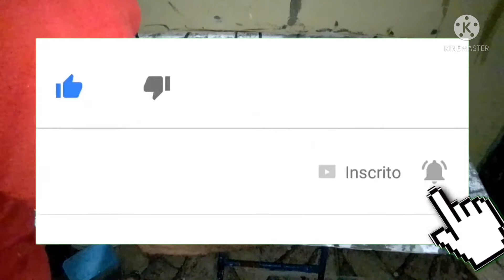efeito pedra revestimento aprenda esse efeito pedra simples a fácil de fazer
compartilhe

chilitosouza

arte em casa 🏠